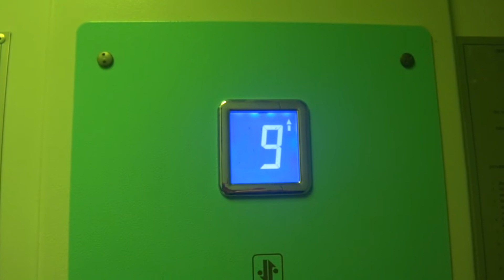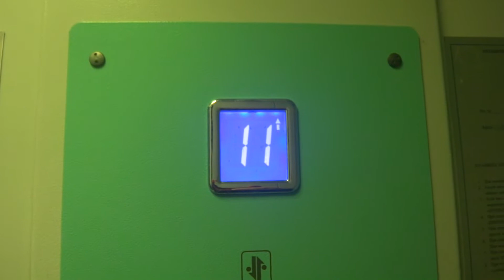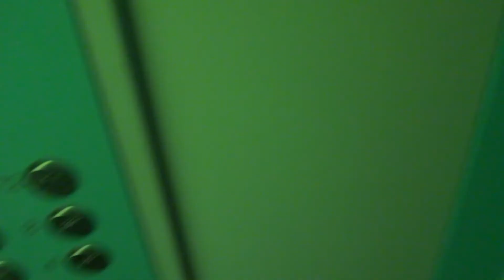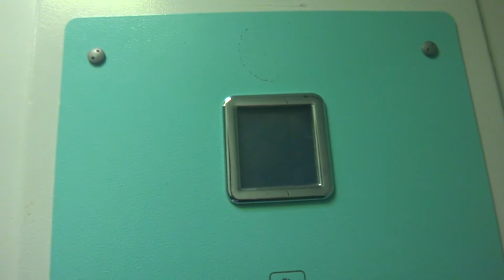Пассажирские лифты V=1 м-с, Q=400 кг (4008)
Академика Волгина 19, 1 подъезд
Ссылка на остальные подъезды в этом доме: